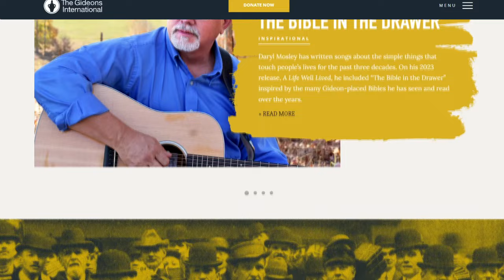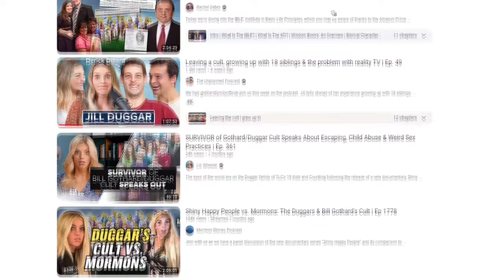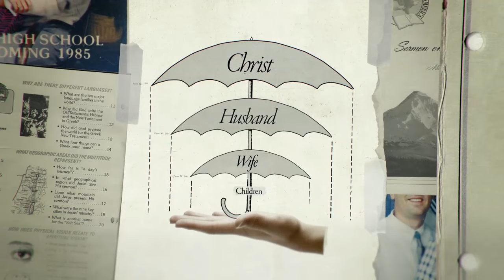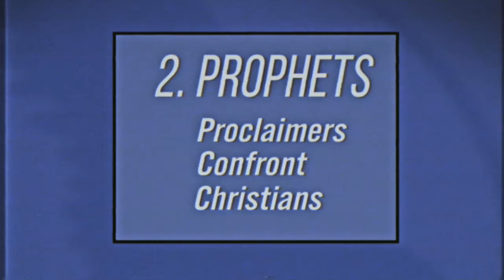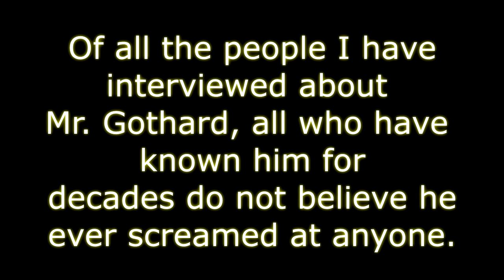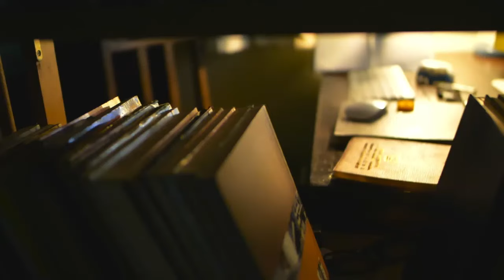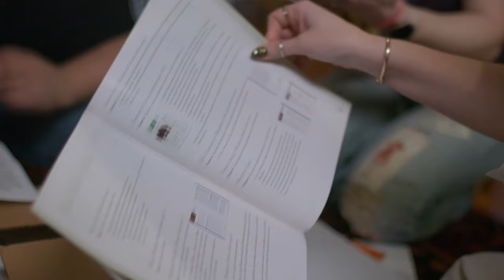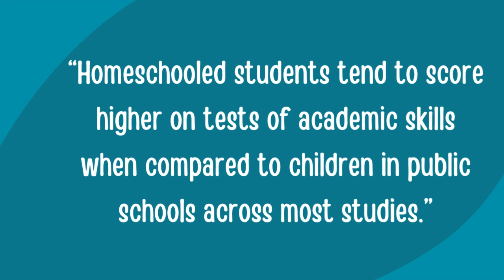BROOKE ARNOLD PART 1 - IBLP, Gothard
One of the main characters in Shiny Happy People, Duggar Family Secrets docuseries hit piece on Amazon Prime was Brooke Arnold.  Her stories are full of misrepresentations and lies that are easily discovered with little digging.

Did the producers really look into the claims she made or did they just take her word for it in everything she said?  OR, did they purposefully allow these lies and misrepresentations to air because they fit their agenda of slamming Christianity and homeschooling by using IBLP, Gothard and Duggar family slander to feed their narrative?

That is unknown, but it is for sure that Brooke Arnold is telling things that are simply untrue in her interview in Shiny Happy People and elsewhere when she gives her account on other venues.